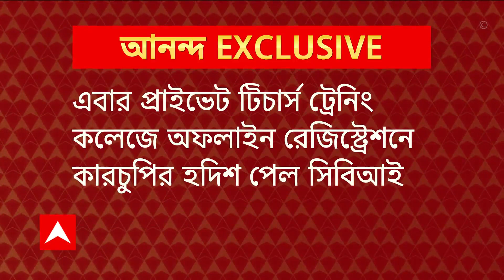CBI: এবার প্রাইভেট টিচার্স ট্রেনিং কলেজে অফলাইন রেজিস্ট্রেশনে কারচুপির হদিশ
এবার প্রাইভেট টিচার্স ট্রেনিং কলেজে অফলাইন রেজিস্ট্রেশনে কারচুপির হদিশ পেল সিবিআই। প্রাইভেট টিচার্স ট্রেনিং কলেজে অফলাইন রেজিস্ট্রেশনের মাধ্যমে ক্লাস না করে, পরীক্ষা না দিয়ে টাকার বিনিময়ে মিলেছে সার্টিফিকেট। এমনকি, ২-৩ বছর আগের তারিখে এই সার্টিফিকেট দেওয়া হয়েছে বলেও দাবি সিবিআই-এর। সিবিআই সূত্রে খবর, কুন্তল ঘোষ, তাপস মণ্ডল ও বিভিন্ন প্রাইভেট টিচার্স ট্রেনিং কলেজের কর্মীদের জিজ্ঞাসাবাদে এই তথ্য মিলেছে